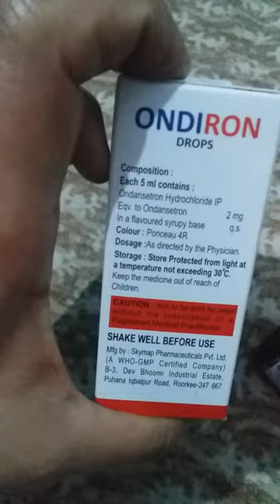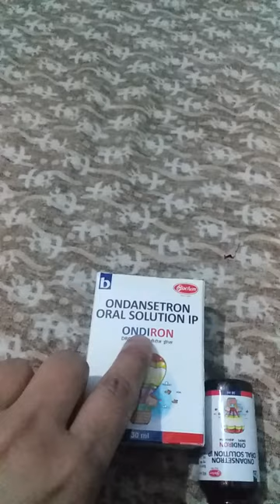ondiron drop छोटे बच्चों की उल्टी की ड्रॉप्स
hi frends I am archana singh

y vedeo ondiron child ke vomiting k leya h